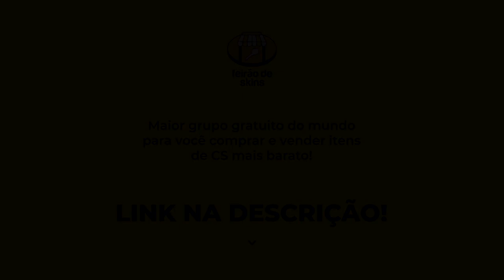CS:GO - ATÉ O VSM SE IMPRESSIONA COM O QUE ELE FAZ!!! (Compilação VSM)